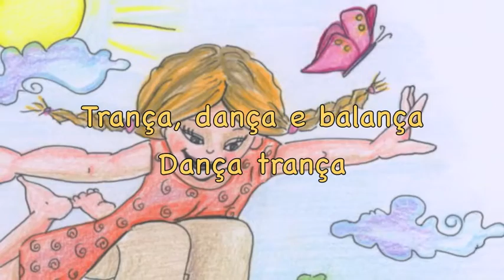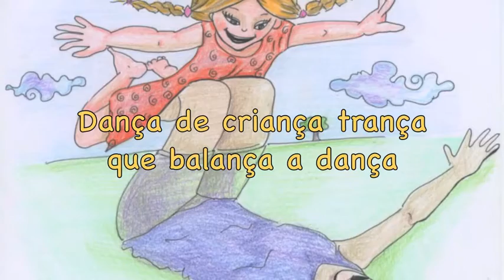54 - Estica Dobra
54. Stretch Bend

Stretch bend x4
The dance of a child,
the braid that swings in the dance
Braid dances and swings
Dance braid

Stretch bend x4
The dance of a child, the braid that swings in the dance Braid,
dances and swings
Go and travel through the sky
Anywhere
This is pretty easy like this Braid,
dance and swing Dance braid